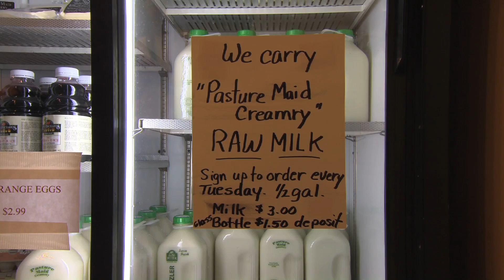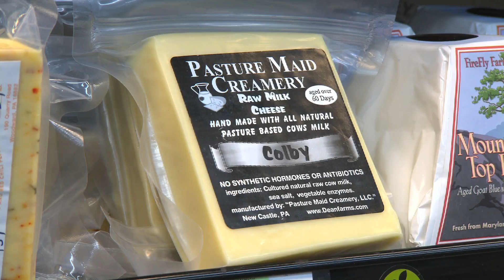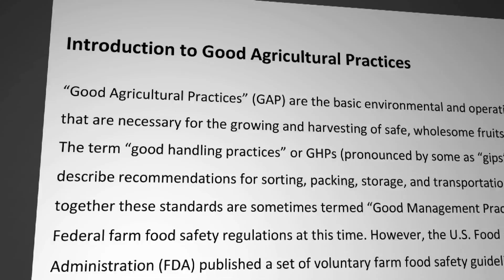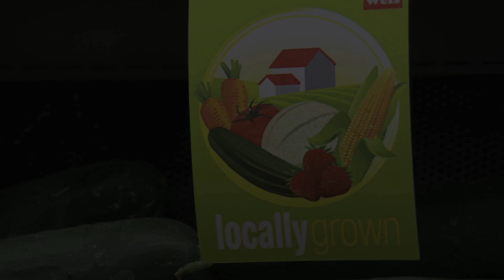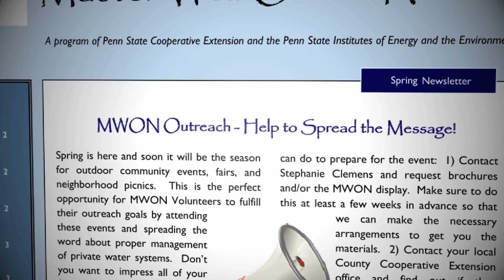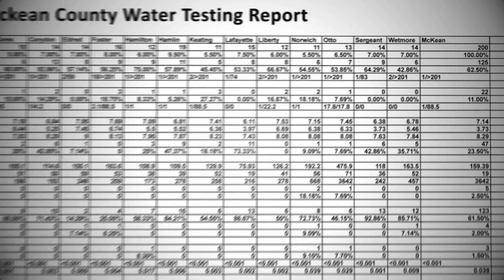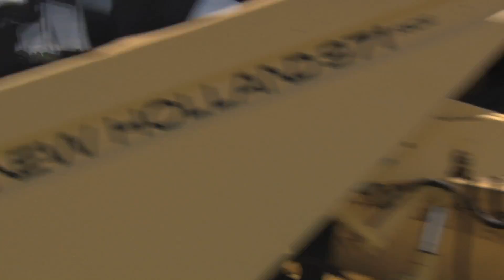Community Focused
Reaching more than 2 million Pennsylvanians each year, Penn State Cooperative Extension is a front door to one of the world's most highly regarded research universities. See how extension educators in all 67 counties deliver science-based information to help solve problems for local communities.